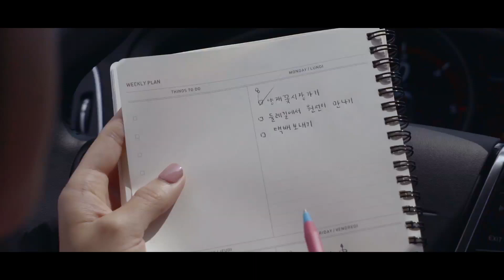[如我·在首爾·你也行_Relaxed Vacationer_ep 3] 首爾生活在良才花卉市場買花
樸民荷的首爾生活
在良才花卉市場買花